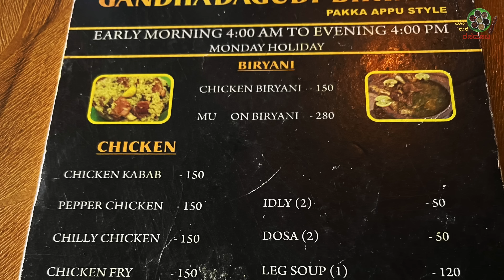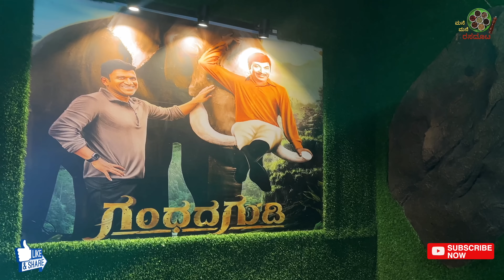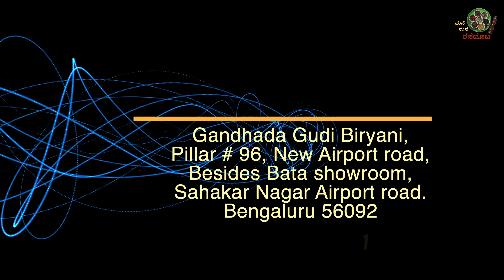GANDHADA GUDI Biryani Smt Ashwini Puneet Rajkumar graced hotel Forest concept dining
Address : Pillar no .96, New airport road, next to Bata showroom, Sahakar Nagar, Byatarayanapura, Bengaluru, Karnataka 560092

Contact Mr Ayush : 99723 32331

Mr Ayush is from Film Industry and an ardent food lover. Has nurtured the idea of giving the food lovers and fans of Dr.Puneet Raj kumar most tastiest Nati dishes which were also favourite of Mr Puneet.
You need to visit this woodfire restaurant to taste the woodfire cooked Biryanis.
Yummy Pepper chickens Mutton Chops etc.

THE MANE MANE BADOOTA / RASADOOTA channel is the brain child of the well experienced Media and Television Advertising professionals.